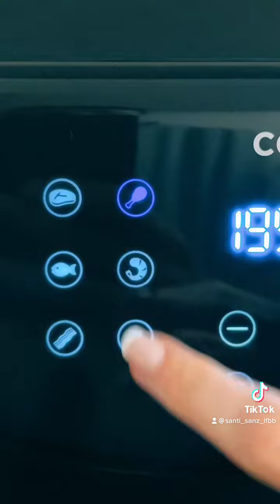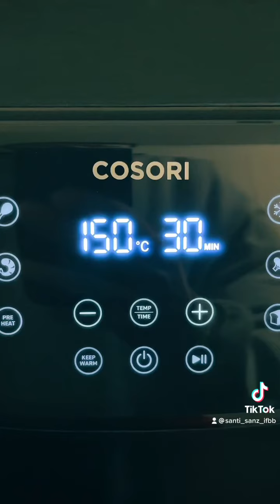Freidora sin aceite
Nueva freidora sin aceite, cuenta con más de 64.000 reseñas positivas en Amazon.

Para más vídeo puedes seguirme en TikTok: Santi_sanz_ifbb

Código descuento del 35% en toda la web introduciendo al finalizar tu compra: E04834